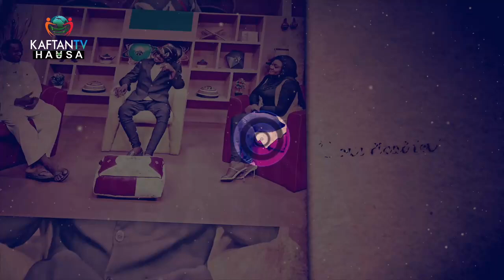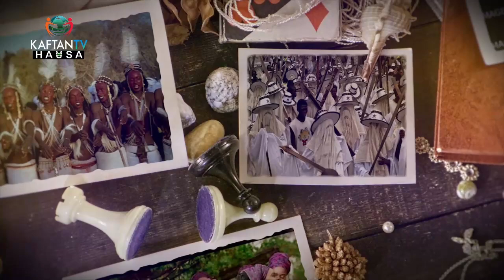SHIRIN MUSHAKATA WEDNESDAY 03TH JUly, 2024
Ku cigaba da kallon kayatattun shirye-shiryen kaftan tv hausa akan dikodar startimes akan lambobi kamar 142/414